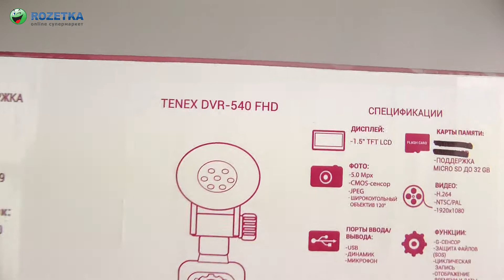Распаковка Tenex DVR-540 FHD